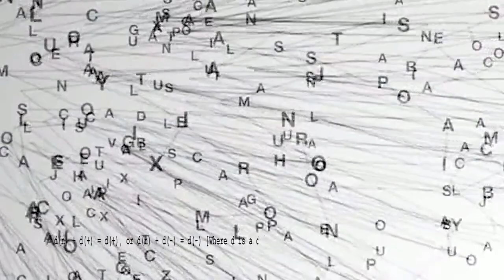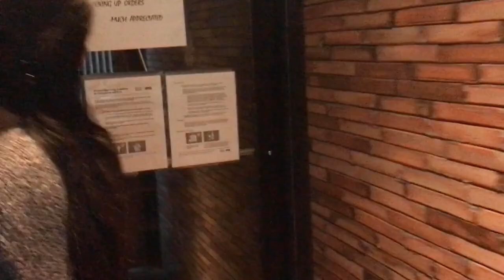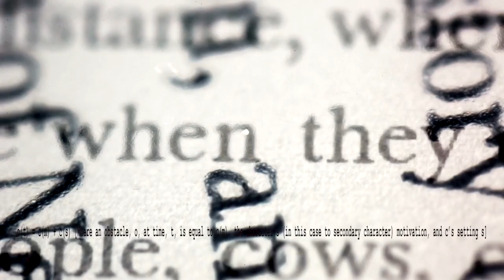Autumn Wind, Weeps - a short film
A short film based on Todd Shimoda's novel "Autumn Wind, Weeps." Pulsing with intrigue, full of provocative ideas, the novel alternates between computer programmer Gina Oh's reach for the pinnacle of artificial intelligence, and a wandering poet of five hundred years ago, Akikaze, who is searching for poetic luminosity. If the two worlds collide, like matter and antimatter, they will explode.

Video credits:
Filmography and Editing - Christy O Harris
Video Production - O Lab
Music and Sound - Ezekiel Honig
Art - LJC Shimoda
Gina played by Ching-I Chang
A Shimodaworks production